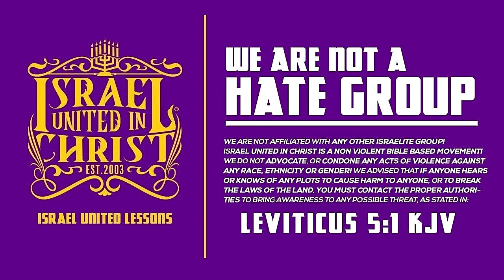IUIC | The 11th Hour Is Here!